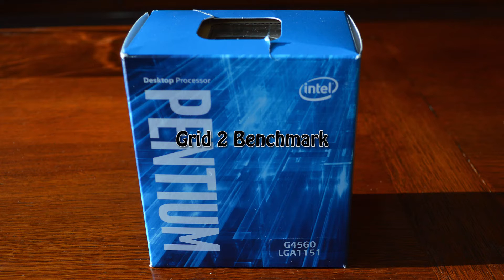Intel HD Graphics 610 -- Intel Pentium G4560 -- Grid 2 Benchmark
The Grid 2 built-in Benchmark @720p Low Settings

RAM 2X4GB